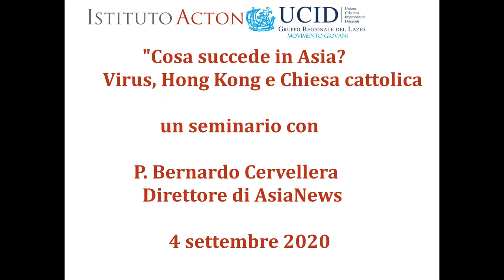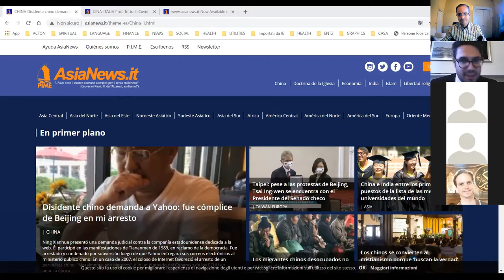Istituto Acton-UCID seminario "Cosa succede in Asia" con P. Bernardo Cervellera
4 settembre 2020: Padre Bernardo Cervellera, missionario PIME e direttore di AsiaNews, parla delle varie problematiche e sfide alla libertà religiosa, politica ed economica, con particolare enfasi sulla Cina e il territorio di Hong Kong dopo l'introduzione delle nuove normative per la sicurezza e l'arresto dell'imprenditore mediatico e attivista politico, Jimmy Lai, e la diffusione del coronavirus in tutto il mondo. Inoltre, si discute sul rinnovo dell'Accordo immanente tra il Vaticano e Pechino per la gestione della Chiesa Cattolica in Cina.